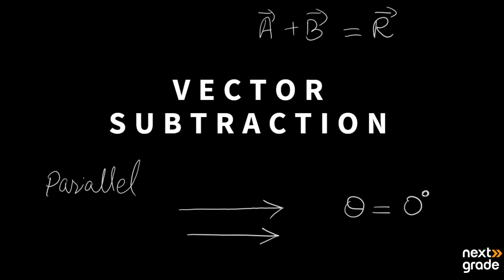Vector Subtraction | Grade 11 Physics | Lecture 5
We delve into the concept of vector subtraction in Grade 11 Physics. Explore the principles, equations, and real-world applications of subtracting vectors as we unravel their significance in understanding vector operations. Join us to comprehensively examine this crucial physics topic in our educational series.